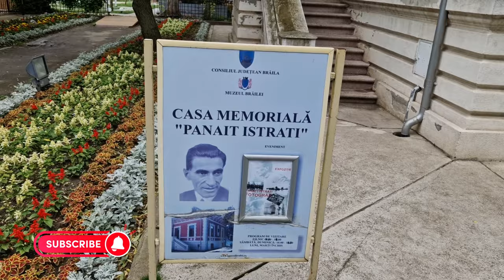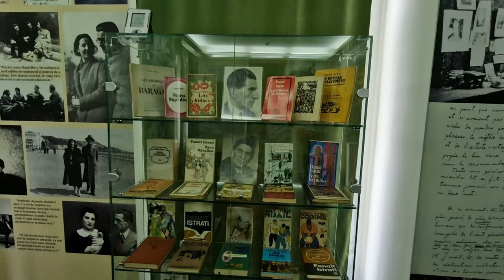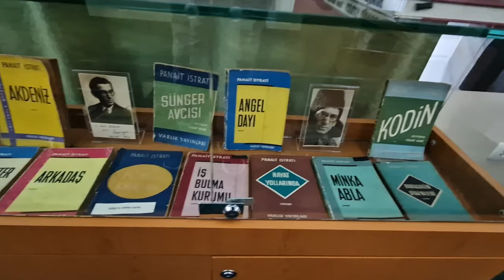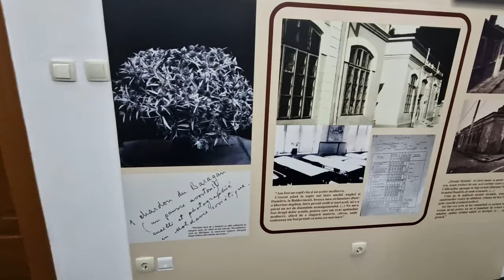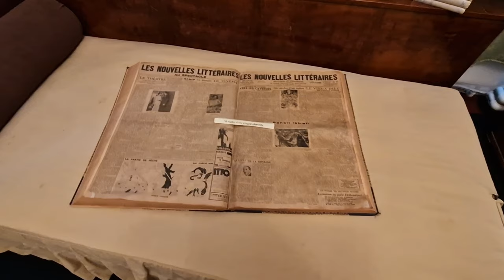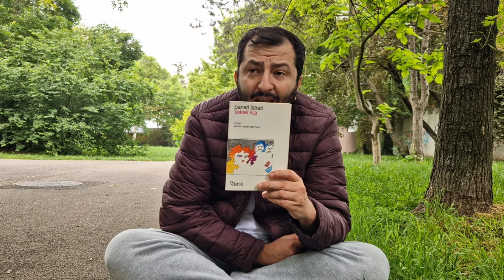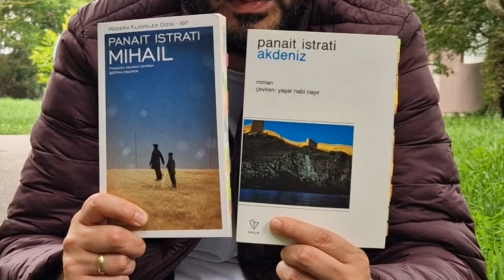Sevdiğim Yazarlar - Panait ISTRATI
Herkese merhaba. Ben Serkan!
Serinin üçüncü videosu, aynı zamanda bir Panait Istrati Müzesi Vlog'u.

İyi seyirler!

00:00 Giriş
00:45 Panait Istrati Müzesi
08:46 Panait Istrati Kitapları